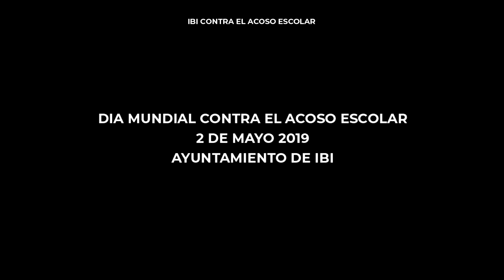Vídeo contra el bullying "Juntos somos más" (niños y jóvenes de Ibi- Alicante)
Vídeo elaborado desde la concejalía de Educación del Ayuntamiento de Ibi, en el que han colaborado alumnos/as de los centros escolares de tercer ciclo de primaria de la localidad junto al rapero Abram. Un NO rotundo al bullying.